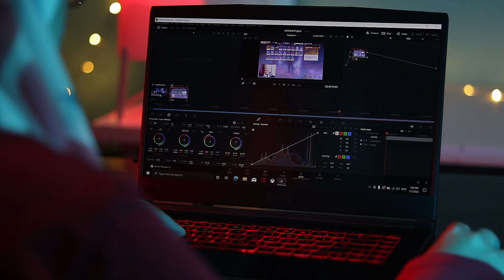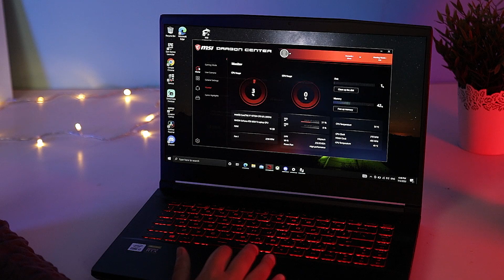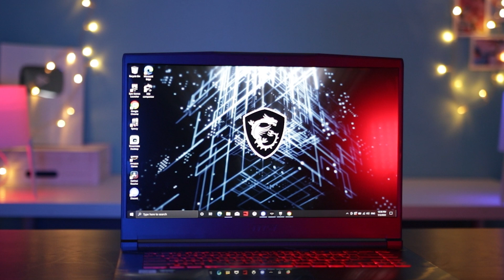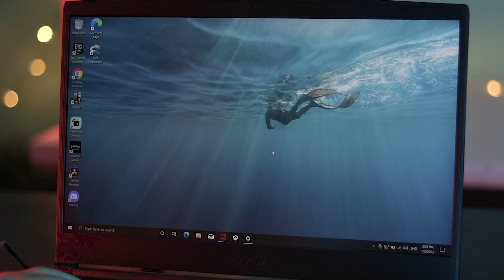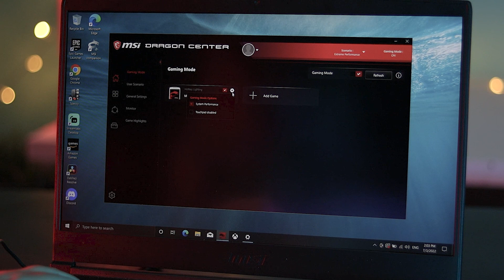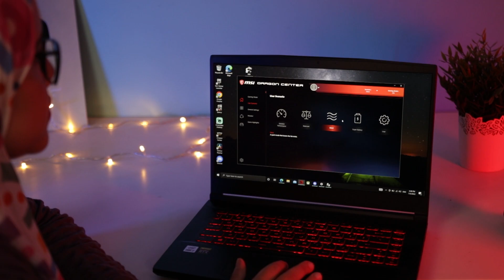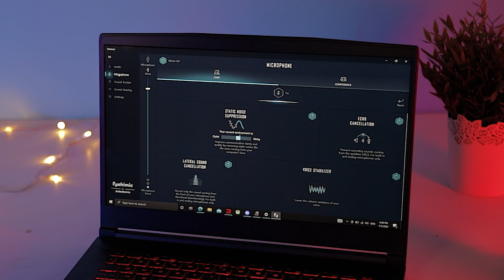MSI GF 63 Thin تجربتي للابتوب جيمينج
🔸️اكواد خصم نون:  lamies55🔸️lamies50🔸️Egy5🔸️Egy9🔸️ZZ🔸️EGY222🔸️EGY111🔸️

Music | Astron by Declan DP